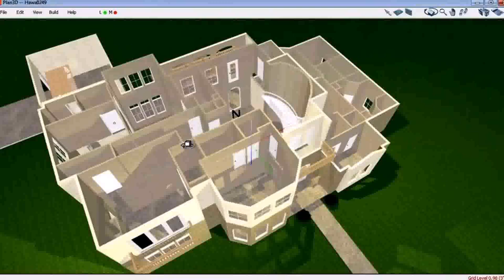Two Story House Plans With View (see description)